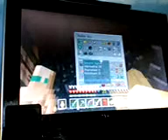Minecraft Block city episode 45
Going to jail quil
channels Facebook: